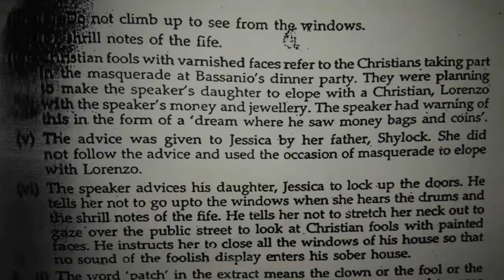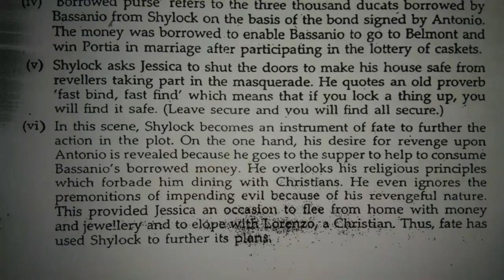Merchant of Venice act 2 scene 5 workbook answers